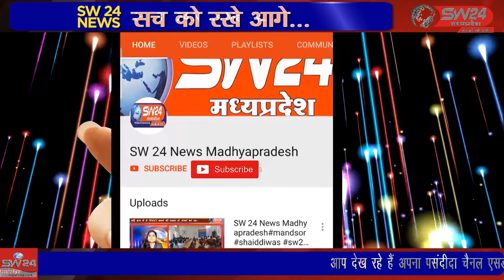उज्जैन जिले में प्रथम चरण के मतदान के बाद 1जुलाई को दूसरे चरण का मतदान होना है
उज्जैन जिले में प्रथम चरण के मतदान के बाद 1जुलाई को दूसरे चरण का मतदान होना है जिसमें वार्ड क्रमांक 5 आगर रोड रूपा खेड़ी क्षेत्र में जिला पंचायत सदस्य उम्मीदवार शिवानी कुंवर अमरपुरा है उज्जैन से विरेन्द्र षर्मा की रिर्पोट।